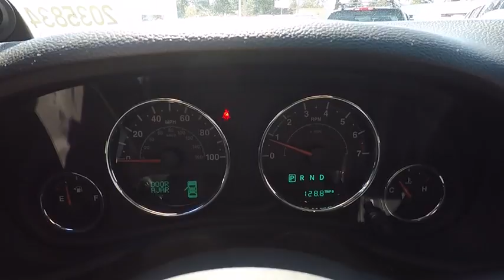2012 Jeep Wrangler Unlimited Portland, Beaverton, Vancouver, Gresham, Hillsboro, OR 2035834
2012 Jeep Wrangler Unlimited
2012 Jeep Wrangler Unlimited Sahara - Stock#: 2035834 - VIN#: 1C4BJWEGXCL232638

CARFAX 1-Owner, ONLY 54,452 Miles! Navigation, Premium Sound System, 4x4, Running Boards, 3.6L SMPI 24V VVT V6 ENGINE READ MORE!  KEY FEATURES INCLUDE 4x4, Running Boards, Premium Sound System Jeep Sahara with Bright Silver Metallic exterior and Black Interior interior features a V6 Cylinder Engine with 285 HP at 6400 RPM*.   OPTION PACKAGES UCONNECT 730N AM/FM stereo w/CD/DVD/MP3 player, 40GB hard drive w/20GB available, 6.5 touch screen, GPS navigation, SiriusXM traffic, SiriusXM travel link, remote USB port, UConnect hands-free communication w/voice command, 5-SPEED AUTOMATIC TRANSMISSION hill descent control, tip start, 18 X 7.5 SATIN SILVER PAINTED ALUMINUM WHEELS, 3.6L SMPI 24V VVT V6 ENGINE (STD). Keyless Entry, Privacy Glass, Steering Wheel Controls, Child Safety Locks, Rollover Protection System.   EXPERTS CONCLUDE Edmunds.com's review says Though more civilized than ever, the 2012 Jeep Wrangler remains a no-nonsense American icon. Its quirky character and unique off-road abilities continue to hold appeal..   BUY WITH CONFIDENCE CARFAX 1-Owner   Pricing analysis performed on 3/9/2018. Horsepower calculations based on trim engine configuration. Please confirm the accuracy of the included equipment by calling us prior to purchase.